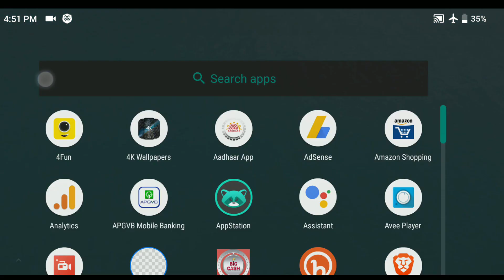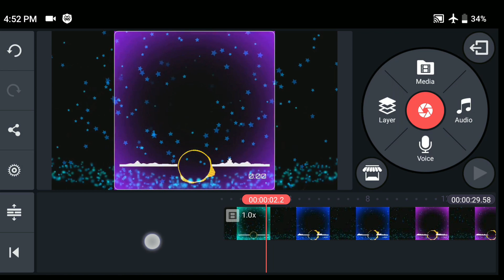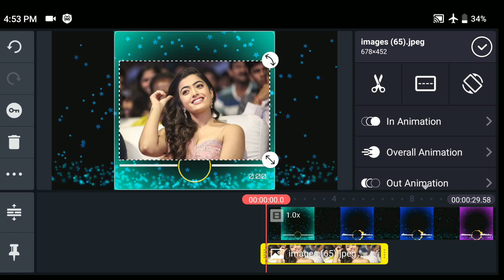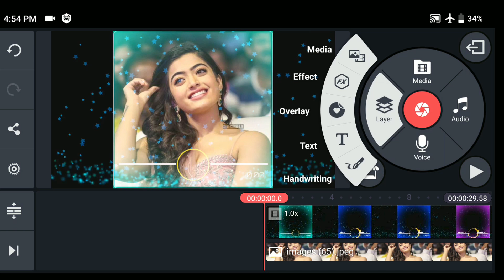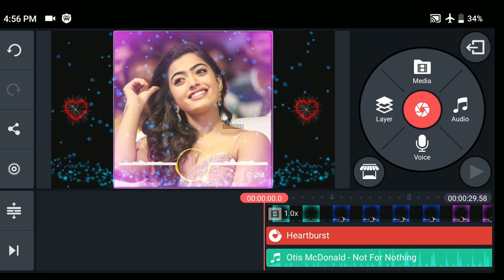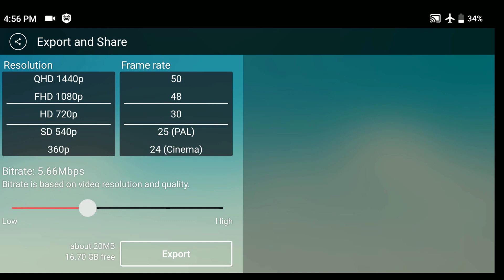How to Create Trending WhatsApp Status Video in Kinemaster | Avee Player Status Editing in Telugu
1.Template Download link

3.Kinemaster Pro Lite Version Apk Download

4.Videoder App Download link